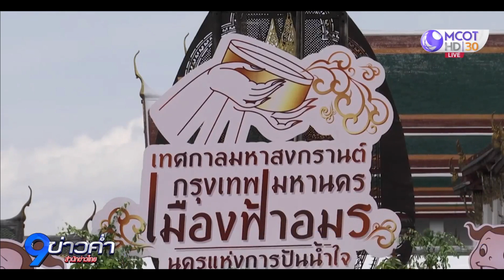ยังไม่เคาะสงกรานต์สาดน้ำได้หรือไม่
ผู้ประกอบการถนนข้าวสาร เตรียมส่งหนังสือถึง ศบค. ขอถนนข้าวสารเล่นสาดน้ำสงกรานต์ มั่นใจดูแลความปลอดภัยได้ ด้าน กทม. ขอรอประกาศจาก ศบค. อย่างเป็นทางการ ก่อนสรุปจัดงานหรือไม่